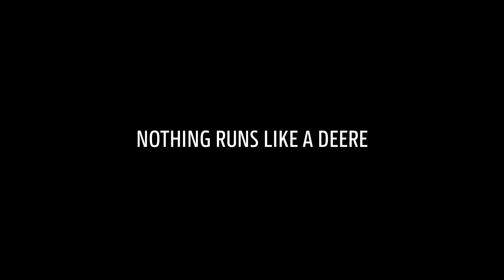Farol Ltd | Expert Tip – Tractor Oil Change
Expert Tip – Tractor Oil Change

You can find us on the following social media sites, give us a follow!